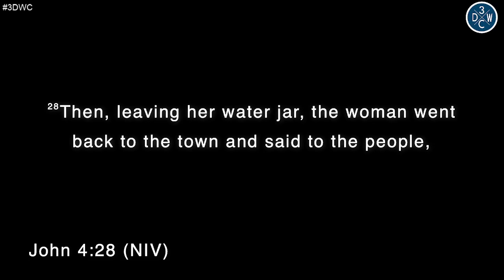3DWC - Praise & Worship Service - 10am